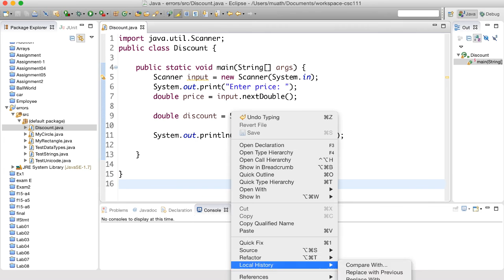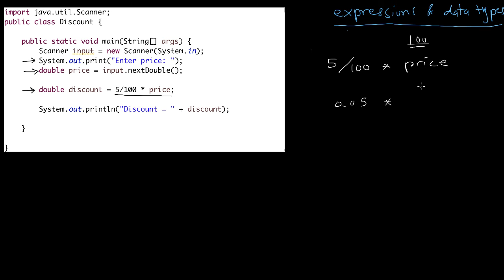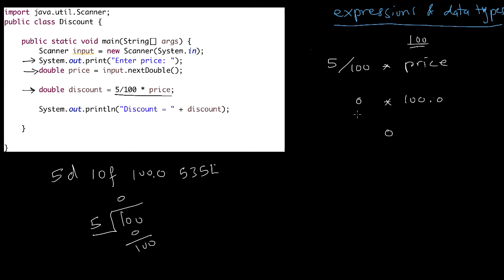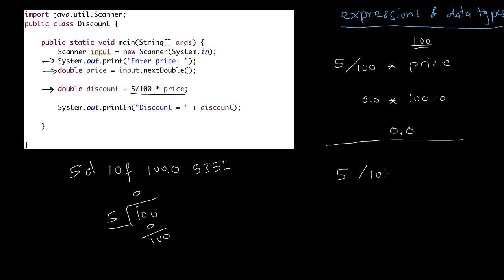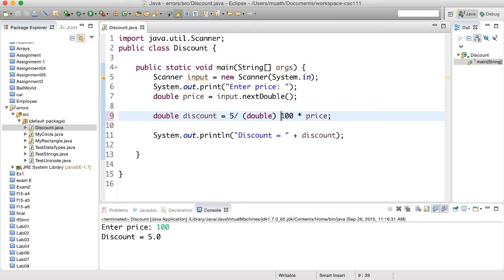التعابير وأنواع البيانات - 1- expressions and data types